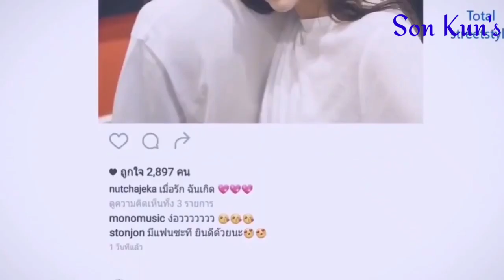Cô Phương Tự Thưởng_Huy Vạc x LNS Team (Lời Việt)